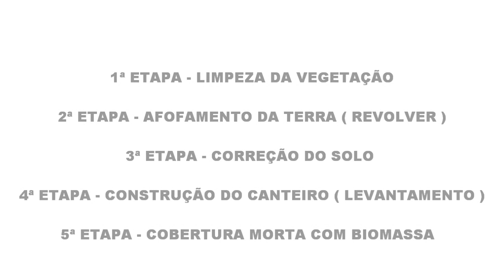Método Perfeito para Construir Canteiro para Horta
COMO fazer CANTEIRO de horta - EM 5 ETAPAS na PRÁTICA - É POR ISSO QUE NAS HORTAS  FICA BONITO !

Hortas ou Jardins Verticais ? Assista

DICAS PARA MAIORES CONHECIMENTOS

Neste vídeo vamos acompanhar na prática a construção de um canteiro para horta orgânica, seguindo 5 etapas que são: 1 - limpeza da vegetação forrageira, 2 - Afofamento da terra, 3 - correção do solo e adubação, 4 - Levantamento do Canteiro, 5 - Cobertura morta com biomassa.
Após estes procedimentos temos uma nova área prontinha para o plantio ! De uma força para nosso canal clicando no joinha e se inscrevendo nele para estar ligado sempre em novos vídeos.